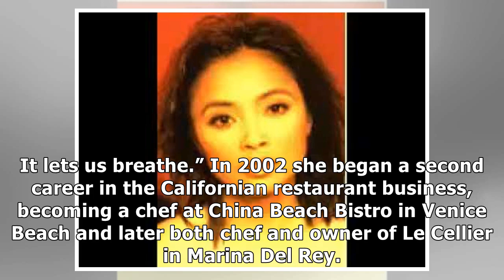Hiep Thi Le obituary